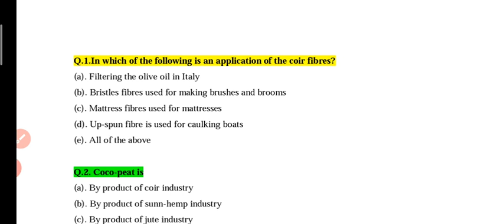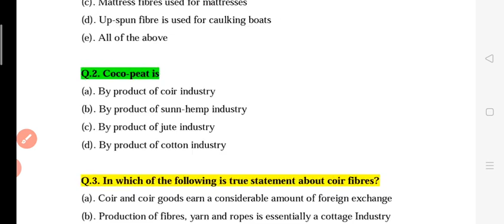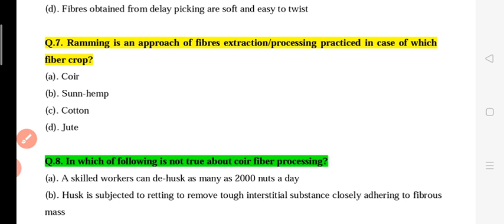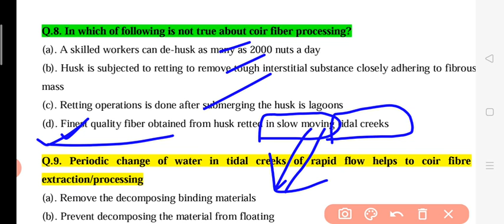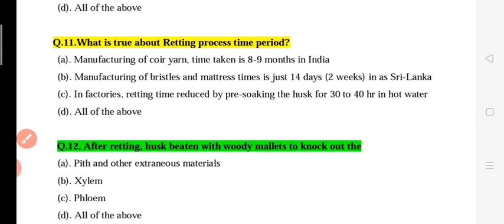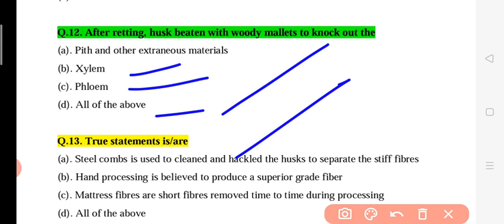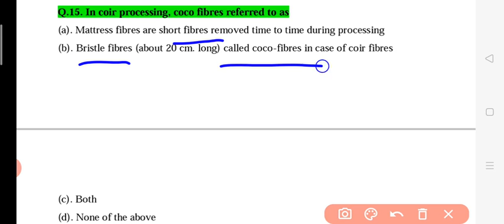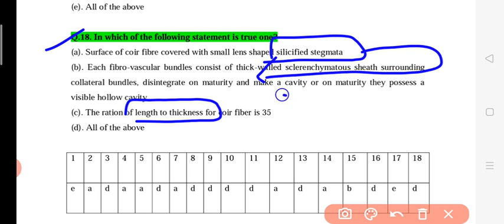Coir Fibres: A Type of Surface Fibres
# UP PSC GIC BIOLOGY
# UP  SESSB PGT BIOLOGY
UP PSC ASSISTANT PROFESSOR
UP PGT BIOLOGY
UP PSC GIC LECTURER BIO
UP PGT BIOLOGY